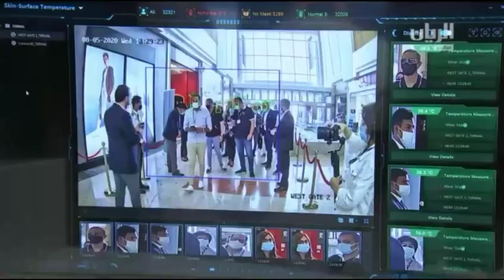برنامج صباح العيد - 2022-05-03